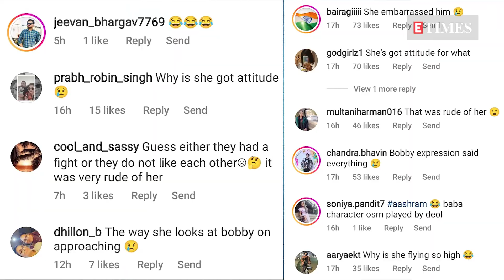Shah Rukh Khan's 'Brahmastra' Look LEAKED; Aryan's DEBUT Details; Karan UPSET With DP & Katrina?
Friday was all things filmy in tinsel town with Aamir Khan and Akshay Kumar managing to sail past the hate and bring the audiences back to theatres. That's not all... our bees also got word of a Brahmastra movie leak featuring a cameo with a superstar. We also got our dose of drama for the weekend with buzz about KJo being miffed with Deepika, Katrina and Anushka for all the deets, stick around.